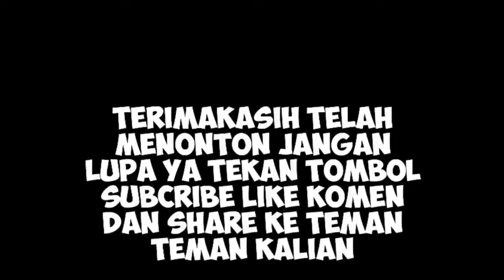Resep Masakan Ndeso